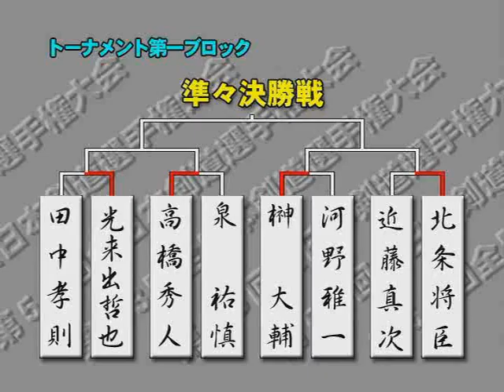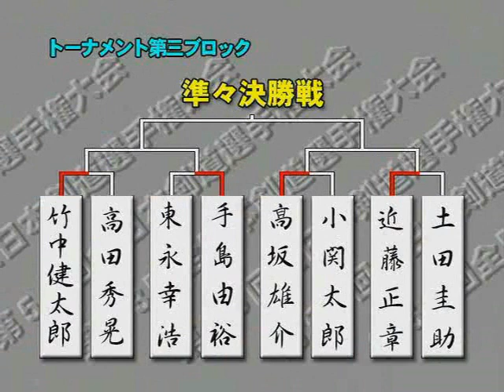54-th All japan kendo championships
Ipons from the 54-th AJKC.